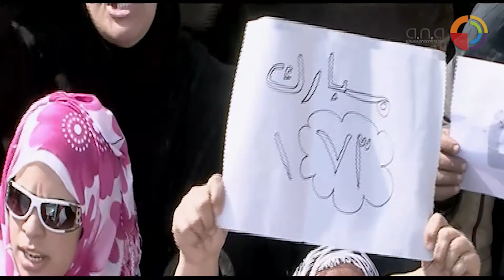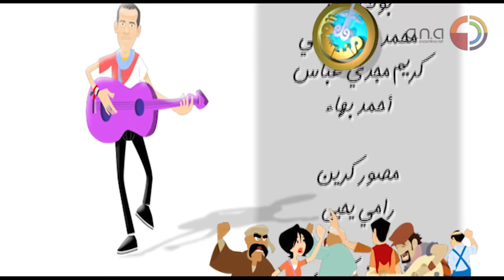Qla Mondsa | قلة مندسة - الحلقة السابعة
حالة شحتفة
تقديم الفنان
 تأليف عادل سلامة
اخراج سامي ابو الخير
غناء المقدمة
 برنامج سياسي ساخر تدور أحداثه عن ثورة يناير ٢٠١١ يجسد فيه مجموعة من الشخصيات العامة، وينتقدها بشكل ساخر، ومعظمها من الشخصيات التي كان لها دور على الصعيد السياسي، وأبرزهم وزيرة الخارجية الأميركية، هيلاري كلينتون، ونائب الرئيس المصري الراحل عمر سليمان، ووزير الداخلية الأسبق، حبيب العادلي، والشيخ السلفي حازم صلاح أبو إسماعيل، وزوجة الرئيس المصري السابق، سوزان مبارك، والمرشح السابق للانتخابات الرئاسية، الفريق أحمد شفيق، والرئيس الأميركي باراك أوباما.